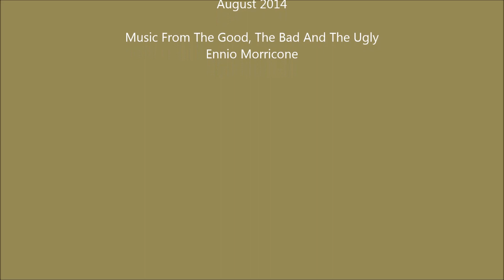Cinnabar, Idaho Aug 2014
Ghost Mine